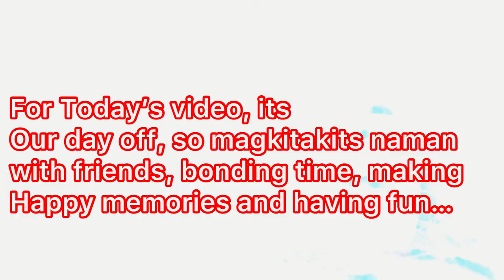Madiskarting Ofw || Daming baon for Lunch || sunday day off || Eva Lozano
Madiskarting ofw || Daming baon for lunch || Sundat day off || Eva Lozano

Musician: @iksonmusic